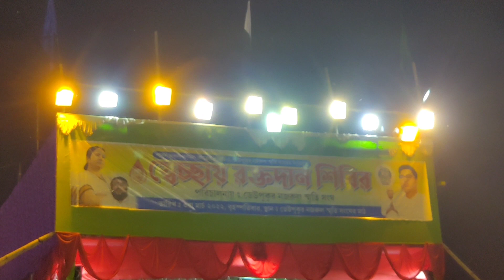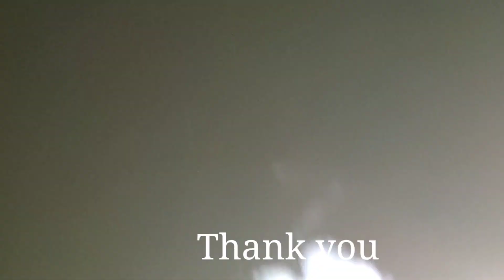টুর্নামেন্টের সেরা ম্যাচের টাইব্রেকার শুটআউট 💥UNITED SPORTS VS TEGHORIA YOUNG STAR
Best goals ever
Best goalkeeper saves
Best goalkeeper
Best goal of Ronaldinho
Best goal of robarto Carlos
Top 10 goals
Top 10 best goal
Top goal
Top goal of maradona
Top goal messi
Top goal ronaldo
Jhuruli football khela
Chandipur football khela
Vangar football khela
Vangor college ground football khela
Penalty shootout
Tiebreaker shootout
Makhaltala football tournament
Ghutiari sarif football tournament
Makhaltala football khela
Kancha badam amar kache nei ko babu
Field and nature
Final match highlights
Betai football khela
Football juggling video
Best tiebreaker shootout saves
Today football match live
Local football tournament
Kalinarayanpur football khela
Kanchrapara vivekanando sangha
Vs kanchrapara football tournament
Kalinarayanpur football tournament
Indian village football tournament
Kanchrapara football tournament
Surid sangh super Cup football tournament
Kolkata Khape football mDeshi football tournament
Dhubulia football tournament
Betai football tournament
Lalbazar football tournament
Tehatta football tournament
Karimpur football tournament
Basirhat football tournament
Monosha pukur football tournament makhaltala football tournament
Kalna football t
Kharagpur football tournament
Bangladesh football tournament
Dhaka football tournament
Chitagang football tournament
Syllete football tournament
Goa football tournament
Tamilnadu football tournament
Kerala football tournament
Maharashtra football tournament
Mumbai football tournament
Assam football tournament
Nigerian football match
Nigerian players football match
Nigerian players tiebreaker shootout
Best Tiebreaker shootout save
All Foreigners tiebreaker shootout
Croma goalkeeper
Croma player football
Croma football match
Augustin, gonjo, charls, desire, Daniel, joyel, Joseph, keyta, panis, Mario Foreigners football match
Panis dance video
Panis Nigerian football match
Nigerian players in kolkata Khape football
5 side football tournament
4 side football tournament
6 side football tournament
7 side football tournament
9 side football tournament
11 side football tournament
Behala ankur football match
Sashan balok Sangha football match
Mamoni group haldia football match
Rubina fashion look delhi football tournament
Bm properties football match
Blue whale fc football match
Life line medico football match
Medinipur sb xi football match
Penalty shootout
Tiebreaker shootout
Funny tiebreaker shootout